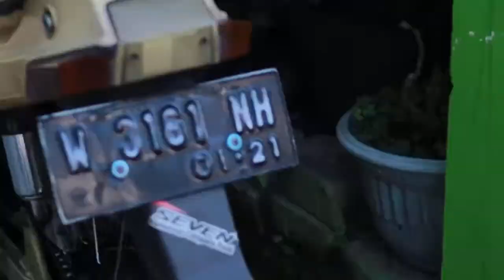Yongnuo 35mm f2 + EOS M50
Saya menggunakan EOS M50 sebagai pengganti handycam, berikut ini adalah test footage hanya menggunakan handheld alias pakai tangan saja. semoga dapat mengobati rasa kangenku dengan handycam ku yg stabilizernya nyenengin kemarin.. hehe. Bye bye handycam, welcome EOS M50 :) hehe